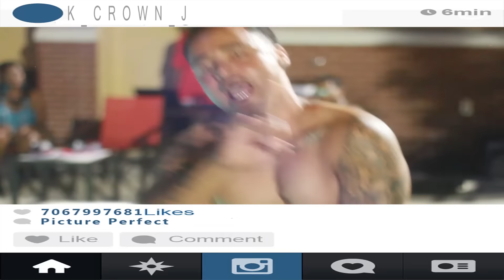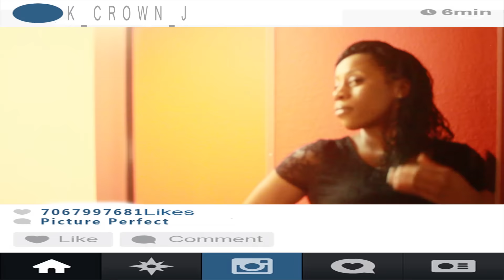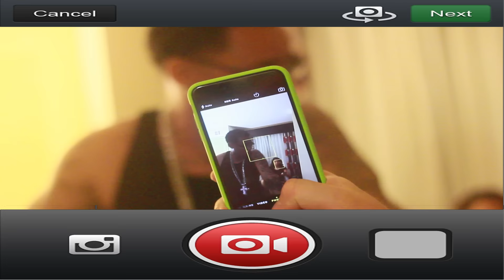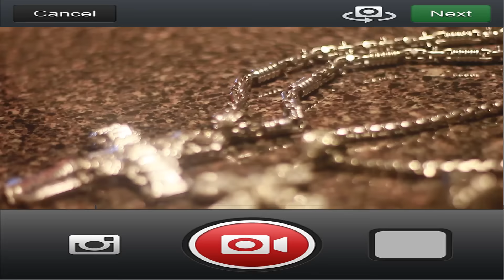K CROWN J "PICTURE PERFECT"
K crown J @K_CROWN_J
PICTURE PERFECT
GUTTAH CITY MUSIC

VIDEO SHOT BY DUCT PRODUCTIONS